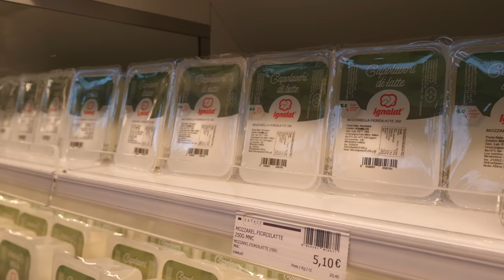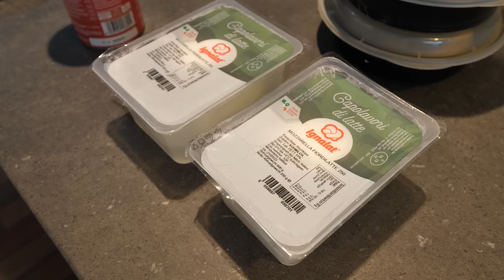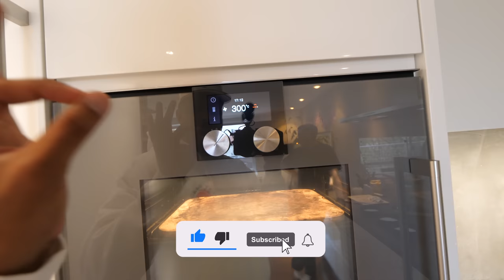Die Pizza der Pizzas für Zuhause🍕🇮🇹